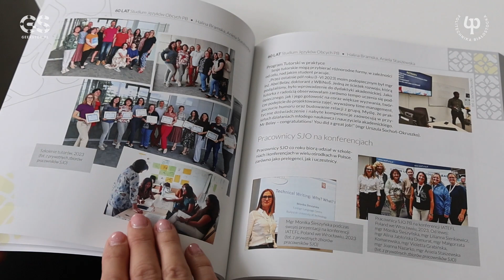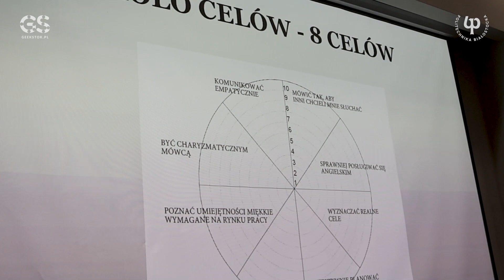Tutoring! Studium Języków Obcych Politechniki Białostockiej obchodziło 60-lecie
W ofercie edukacyjnej Studium Języków Obcych Politechniki Białostockiej PB jest obecnie 5 języków: angielski, hiszpański, niemiecki, rosyjski i polski oraz możliwość realizowania programów tutorskich.

Tutoring to innowacyjna metoda edukacyjna, która jest oparta na relacji mistrz i uczeń. Jego celem jest wyznaczenie celów oraz pomoc studentowi w ich realizacji.

- Zespół Studium Języków Obcych ma obecnie 14 kompetentnych tutorów akademickich. Serdecznie zapraszam studentów do współpracy z nami w ramach cyklów tutorskich – zachęca mgr Małgorzata Komarewska, zastępca kierownik Studium Języków Obcych Politechniki Białostockiej

17 kwietnia 2024 r. Studium Języków Obcych Politechniki Białostockiej obchodziło 60-lecie działalności. W bogatym programie wydarzeń jubileuszowych była konferencja, odsłonięcie kolorowych murali, rozstrzygniecie konkursu fotograficznego oraz na wykonanie piosenki obcojęzycznej. Więcej na

Jubileusz 60-lecia Studium Języków Obcych PB należy do kalendarza obchodów 75-lecia Politechniki Białostockiej w 2024 r. Wydarzenie honorowym patronatem objęli: Wojewoda Podlaski, Marszałek Województwa Podlaskiego, Prezydent Miasta Białegostoku, Rektor Politechniki Białostockiej. Patronaty medialne: Radio Akadera, TVP3 Białystok Polskie Radio Białystok, Kurier Poranny